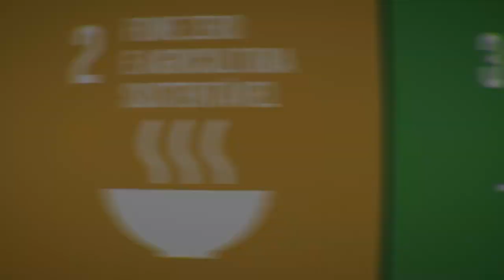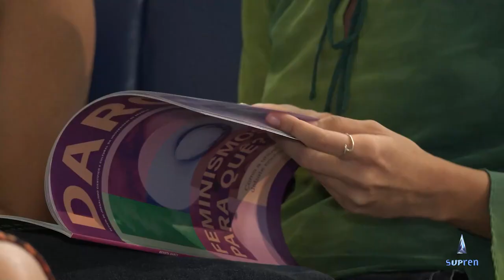Centenário de Berta Ribeiro é celebrado no Memorial Darcy Ribeiro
Se viva, Berta Ribeiro, teria hoje 100 anos [em 02/10/2024]. A acadêmica, pesquisadora e ativista dos direitos dos povos originários do Brasil, é tema também, no Seminário “Mulheres na Ciência e 100 Anos de Berta Ribeiro”. O evento é uma realização da Universidade de Brasília e Fundação Darcy Ribeiro.

Vídeo publicado no CANAL SUPREN em 31/08/2024